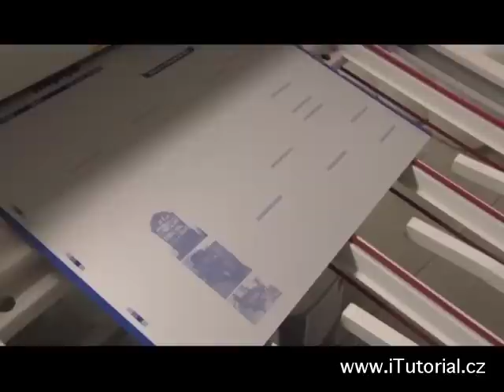iTutorial - POLYGRAFIE / CTP / GRAFICKÝ DESIGN / ONLINE VZDĚLÁVÁNÍ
Sledujte nás na Facebooku
VIDEO NEOBSAHUJE ZVUKOVOU STOPU!